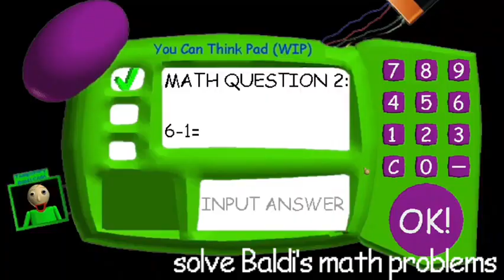(634 Subs Special) Baldi's Basics New School Opening Remastered | Official Early Access Trailer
The Early Access of Baldi's Basics New School Opening Remastered will be released on August 3rd at approximately 7:30 PM KST, so here's a trailer showing the official release features!

Credits: @soulbandumemes